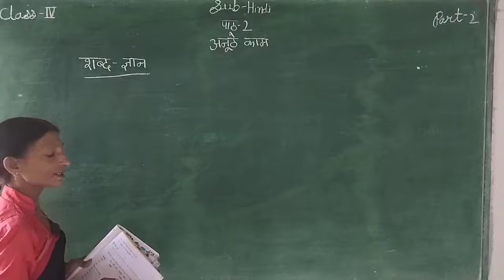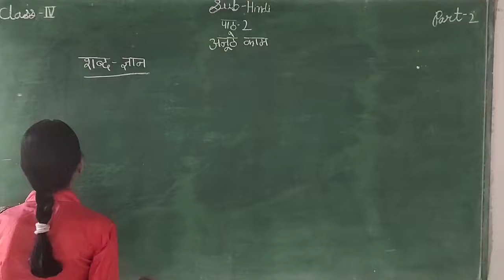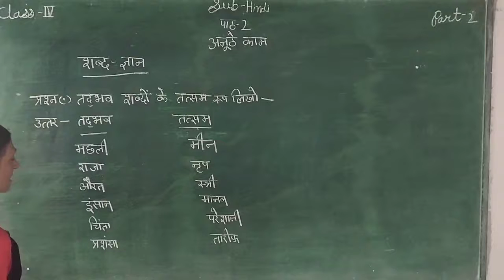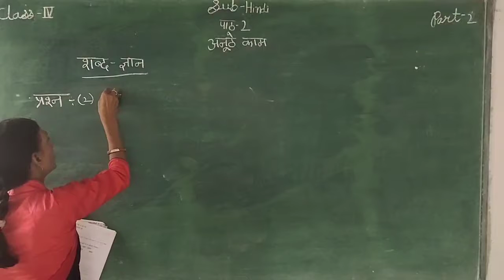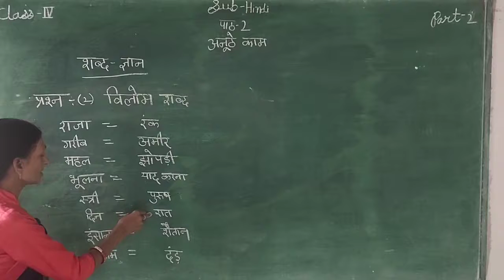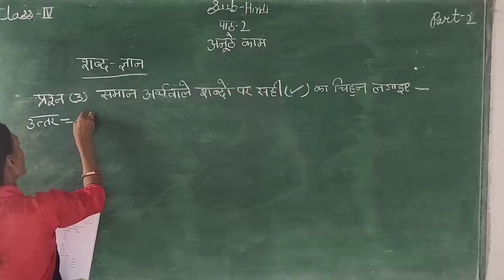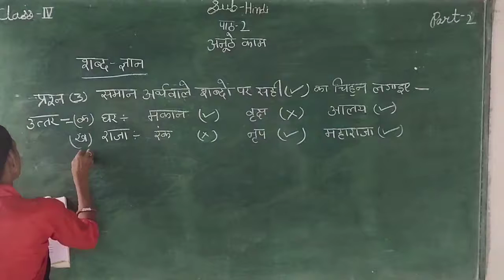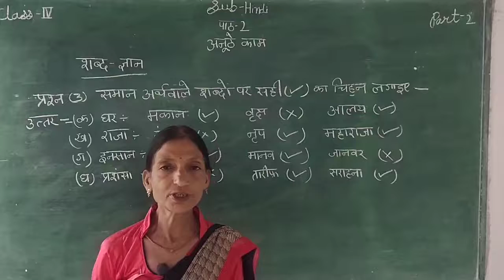HINDI पाठ -2 अनूठे काम भाग - 2 कक्षा -4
IN THIS VIDEO WE LEARN ABOUT HINDI पाठ -2 अनूठे काम भाग  - 2 कक्षा -4   ENGLISH MEDIUM STUDENTS.